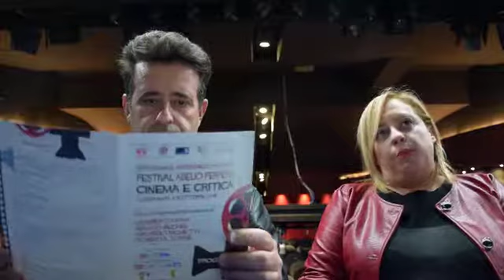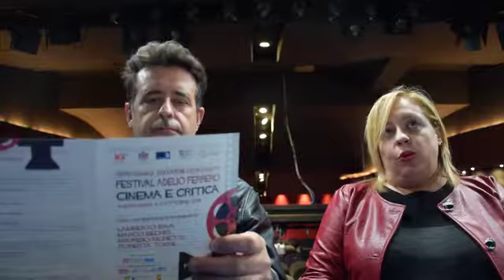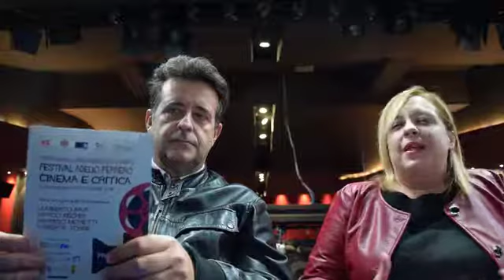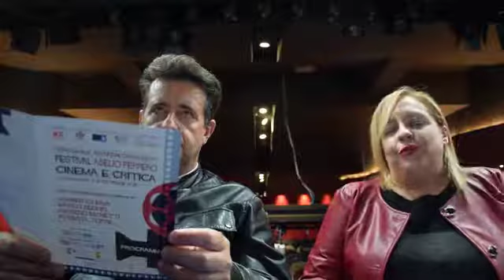Festival Adelio Ferrero 2108: Intervista a Roberto Lasagna e Barbara Rossi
Intervista Roberto Lasagna e Barbara Rossi, sul Festival Adelio Ferrero 2018
di Pier Carlo Lava
Alessandria, abbiamo incontrato Roberto Lasagna e Barbara Rossi, organizzatori del Festival Adelio Ferrero (cinema e critica) 2018, per un intervista, queste le domande:
Quest’anno il Premio Ferrero giunge alla XXXV Edizione, nella cornice di un Festival che prosegue il cammino di rinnovamento iniziato sulla scia della precedente edizione. Quali sono le novità dell’edizione 2018?
Quali saranno gli ospiti e gli appuntamenti più importanti del Festival?
La serata d’apertura del Festival prevede un incontro con il regista Marco Bechis, dal titolo “Il futuro della memoria”. Come si svolgerà questo primo appuntamento, e quale sarà il tema della discussione?
Nel programma del Festival notiamo anche molte iniziative che si rivolgono a un pubblico giovane. Quali saranno le principali?
Quale sarà il motivo conduttore del Festival e il messaggio che si vuole lanciare in questa edizione?
Un obiettivo che vi augurate di raggiungere alla fine di questa edizione del Festival?